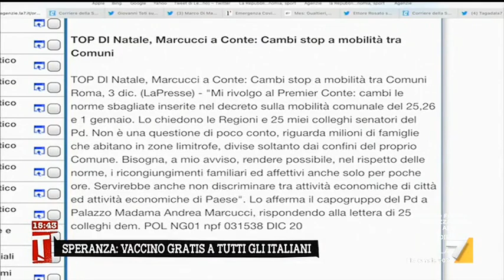Natale, Dario Nardella: "Il rigore va bene, troppe regole e confuse"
Il sindaco di Firenze Dario Nardella auspica maggiore chiarezza nelle regole del DPCM per il Natale: "Il rigore va bene ma non a troppe regole e confuse. Sullo spostamento tra comuni serve maggiore chiarezza"